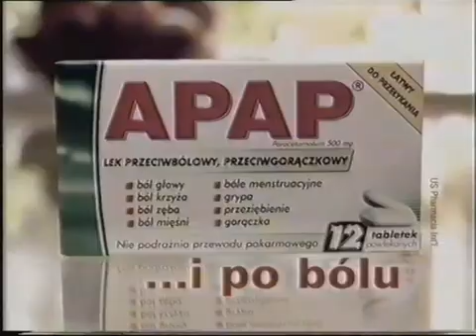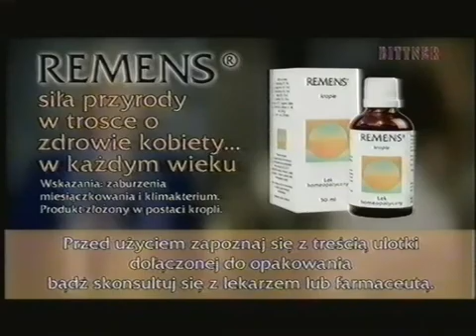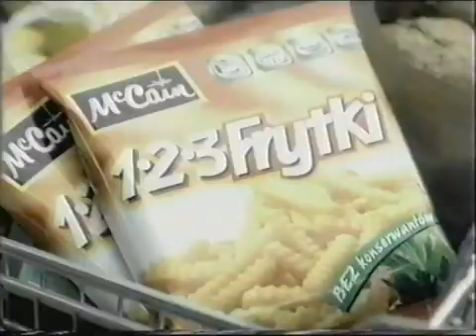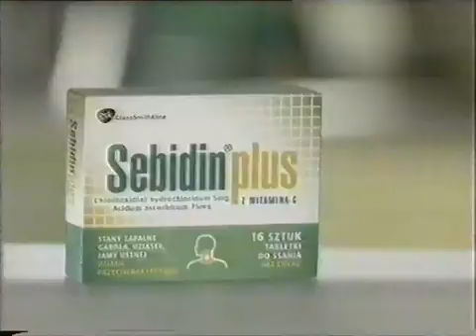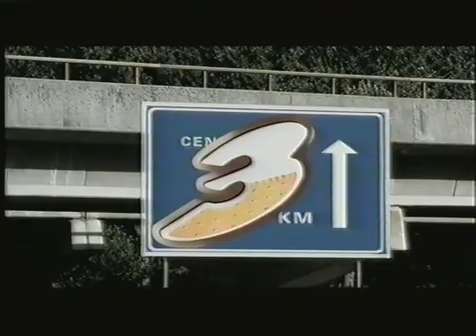TVN Siedem - Reklamy i zapowiedzi z 16 listopada 2003 (1)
Partia kaset: Toruń (lipiec 2021)